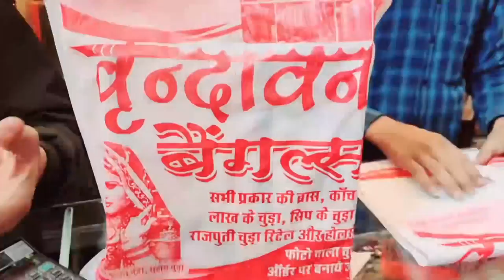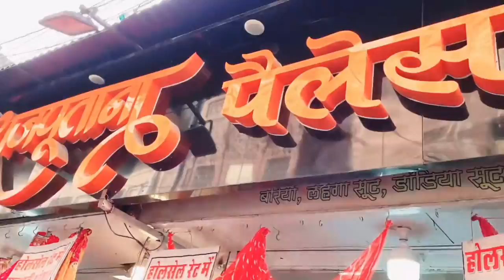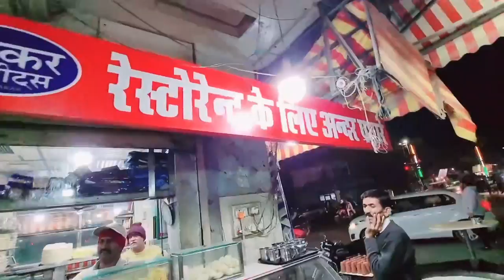Jodhpur famous Market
Hello friends in this video I will take you to the very famous jodhpur tripoliya Market and sardar market. I will also take you the Ghantaghar which is situated near sardar market . This market is very famous for antiques, bangles , Jwellery, shoes, bandhani and Rajasthani traditional dresses. All the shopping related to marriage can be done from this market where you can take things on rent also and purchase also. You can also enjoy yummy food after shopping in near by area.

Check my previous video also Travelling from mumbai to jodhpur by car

Channel link

Jodhpur fort
jodhpur places to visit
jodhpur fort
jodhpur tourism
jodhpur tourist places
hidden places in jodhpur
things to do in jodhpur at night
jodhpur famous things
jodhpur market
jodhpur market for shopping
jodhpur fort
jodhpur night camp
jodhpur desert camp
jodhpur desert safari
rajasthan forts
rajasthan tourism
rajasthan places to visit
rajasthan places to explore
rajasthan market
jodhpur to jaisalmer
jodhpur famous places
top five tourist places in jodhpur
jodhpur video
jodhpur vlog
umaid bhawan jodhpur
jodhpur palace
jodhpur hotels